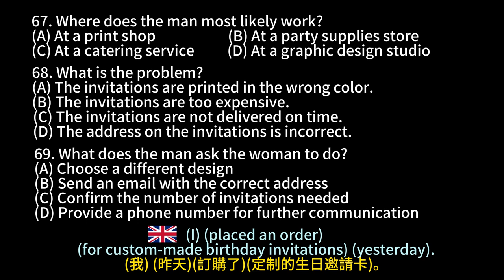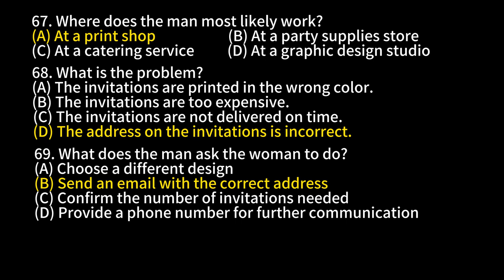Day 23 多益聽力 Part 3_洞察先機: 逆轉困境 無痛刷題 突破多益TOEIC成績 3分鐘速戰